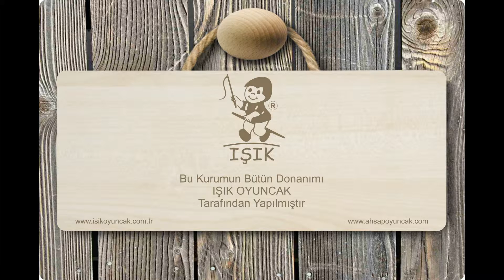Amerikan Kültür Koleji Anaokulu-Mamak Ankara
Anaokulu Malzemeleri Işık Oyuncak Tarafından Yapılan Amerikan Kültür Koleji Mamak Ankara Şubesi Anaokulu Tanıtım Videosu.